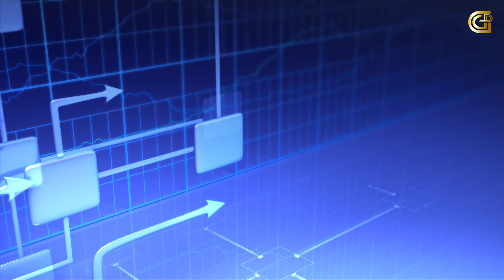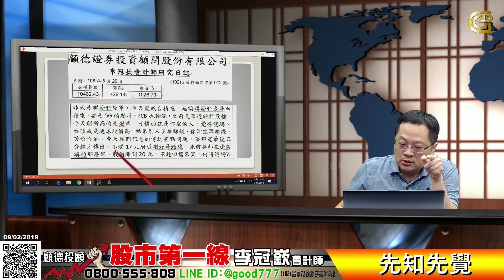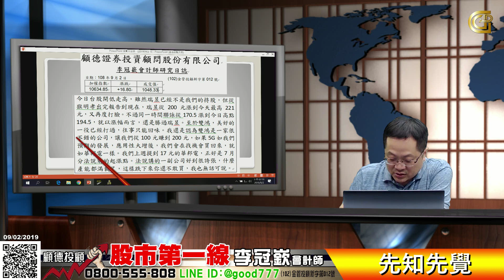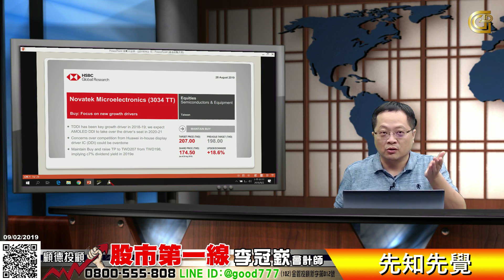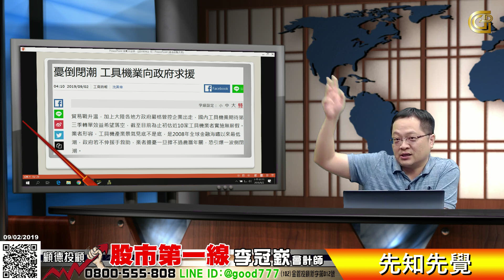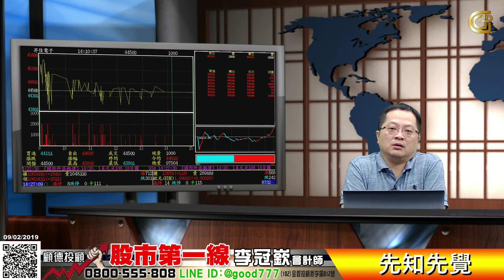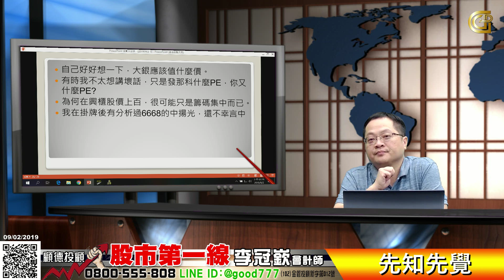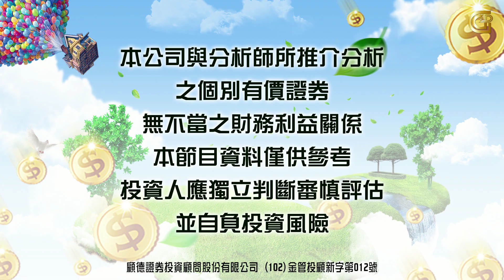20190902 股市第一線 先知先覺